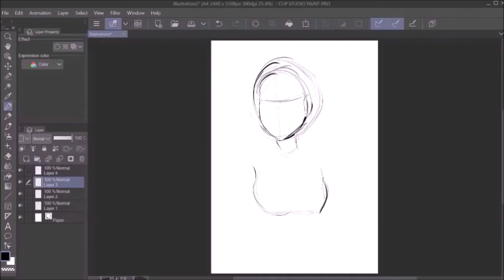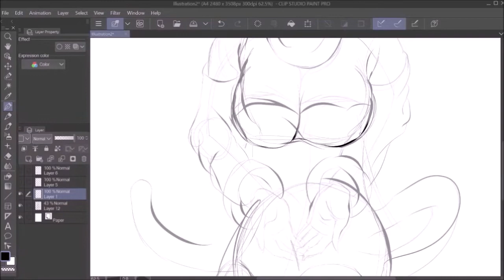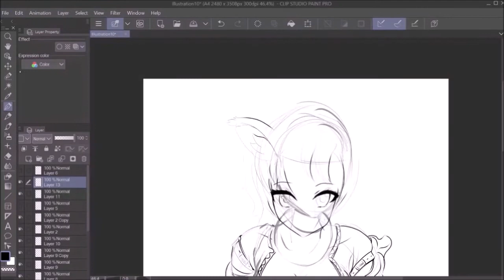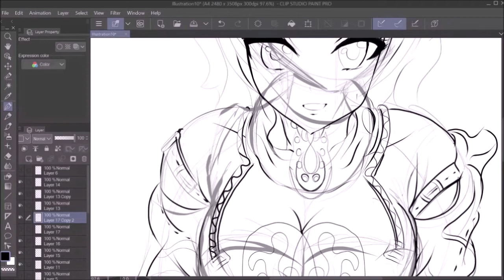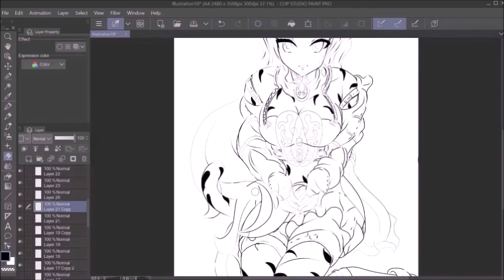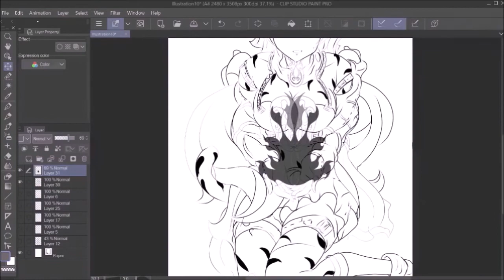Inktober Ellumacent Art 7 Drawing Anime Sketch Serenity Master Mage Of Fire and Earth Timelapse #7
Hey there everyone! Check out my Seventh entry for my Inktober challenge series of my Serenity from my Ellumacence Novels, Anime and Homemade Trading Card Game - Ellumacent Souls Legends TCG! Serenity is Erica's and Rosetta's younger sister, the more kinder sister out of them all, and has the power of both Fire and Earth. She is the Mage Master and Guardian of the Ancient Lore of Flames and Earth!

Music: Please Don't Go / Dance and Electronica / Dark / Jeremy Black